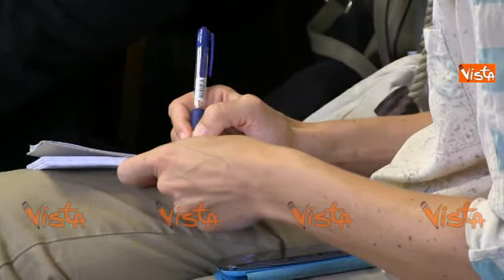LUPI CONFERENZA AL MIT SU SBLOCCA ITALIA IMMAGINI 12-09-14